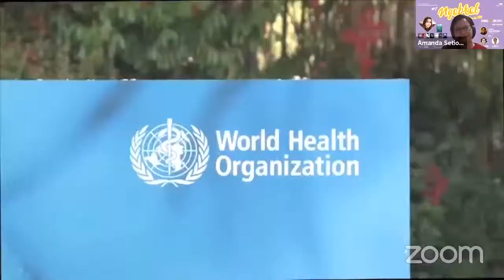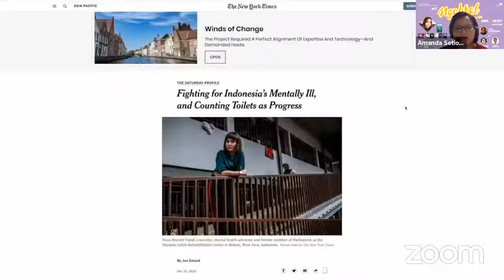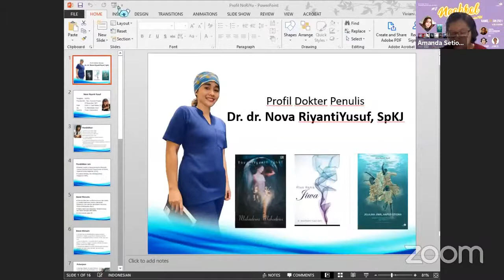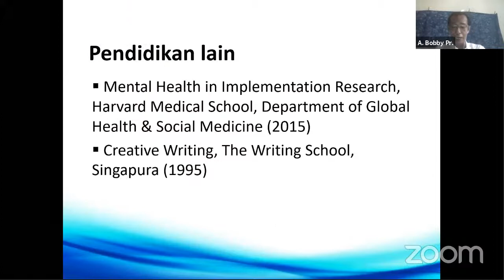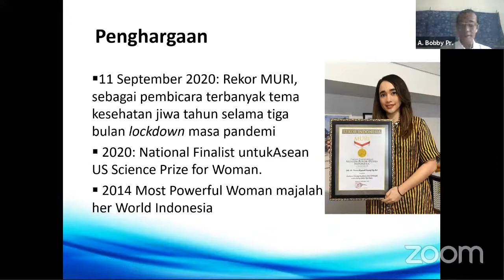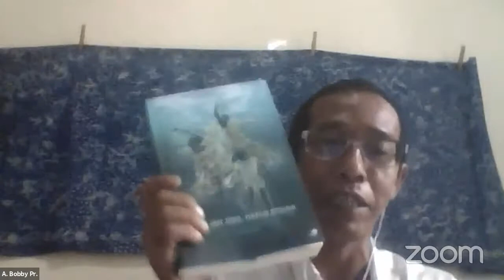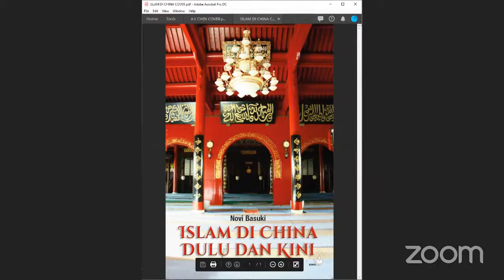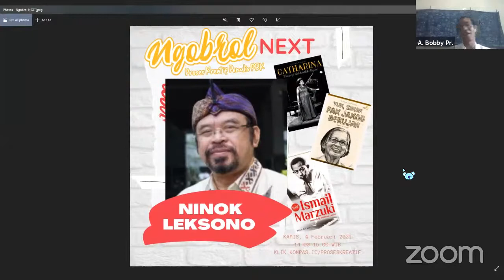Ngobrol Proses Kreatif #8 - Nova Riyanti Yusuf (Psikiater)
Ngobrol Proses Kreatif adalah acara yang dibuat oleh Komunitas Penulis Penerbit Buku Kompas (PBK) untuk berbagi kepada pembaca, sesama penulis, dan masyarakat luas. Berbagi pengalaman, suka duka, kegembiraan, dan kesusahan saat menulis sebuah buku. Pengisi acara (host) adalah Amanda Setiorini (penulis buku perjalanan/traveller) dan A. Bobby Pr. (penulis buku biografi).

(Penerbit Buku Kompas)